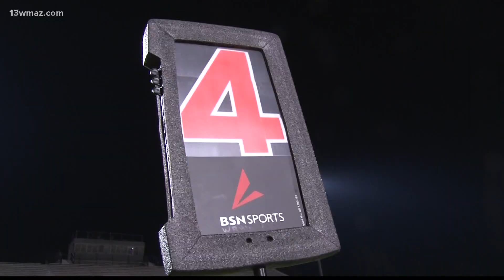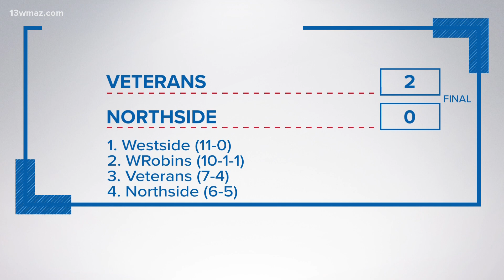Unbeatens battle in Central Georgia high school flag football game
Division 2 Area 1 region title game in chilly conditions at the Mac between Westside and Warner Robins.

13WMAZ News is the #1 station for news and weather in the Central Georgia area, serving people in Dublin, Macon, Milledgeville and Warner Robins.